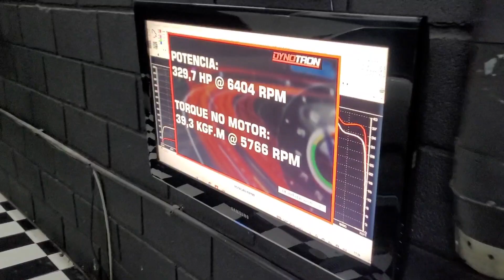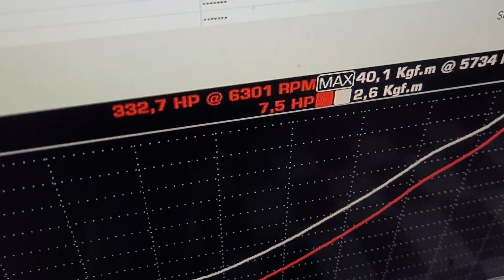Seu turbo pode estar com vazamento - Racetech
Loja Racetech com nossos produtos
Entre e escolha o seu

Grupo  RT CUSTOM

Nossos Cursos RACETECH online

Parceiros